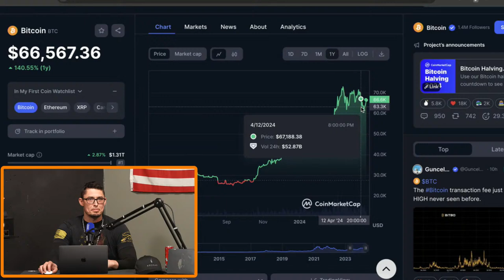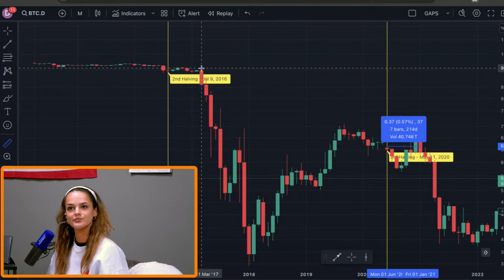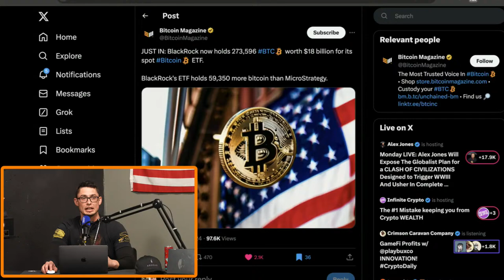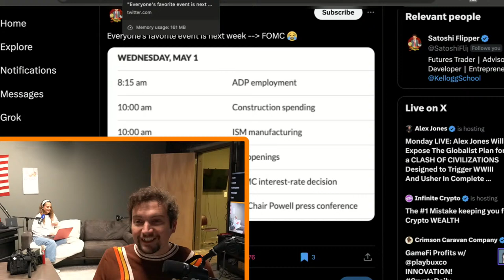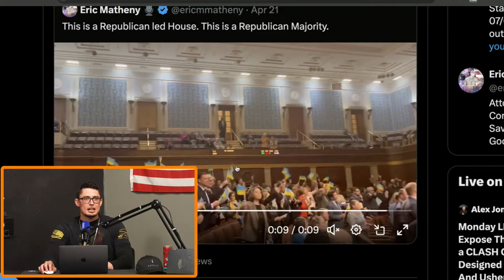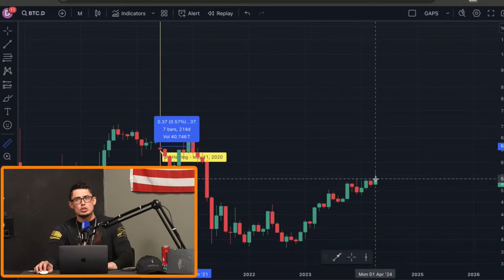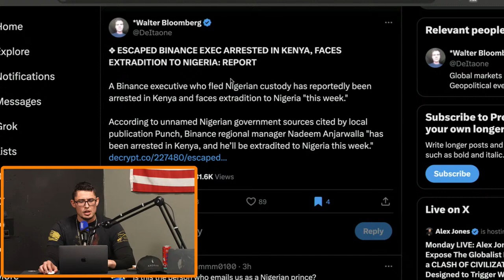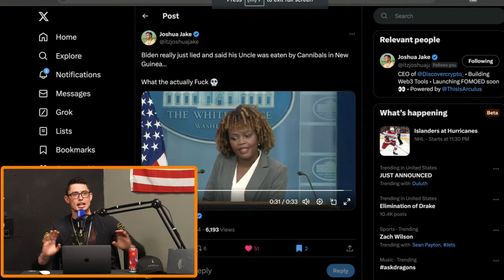TOP NEW Altcoins of 2024! (How To Find 50x Crypto Gems NOW)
It's looking like a new altcoin season may be upon us soon. Are you ready?

Get The BEST On Chain Analytics with Hyblock Capital!

Protect Your Diamond Nuts with NADS! Code- BASEMENT